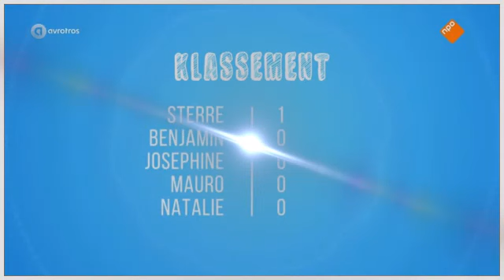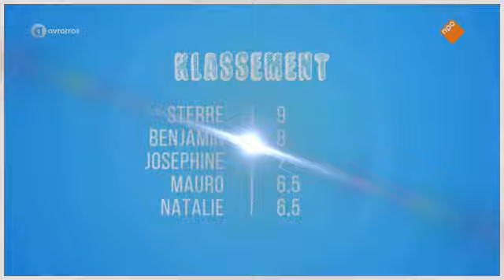CupCakeCup 20162017 Aflevering 9 by Michael Holt YouTube